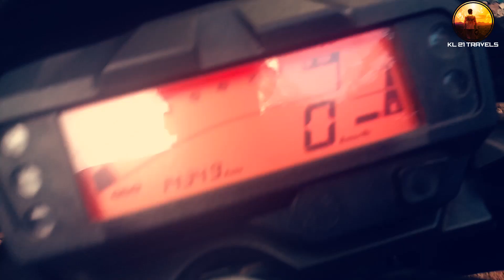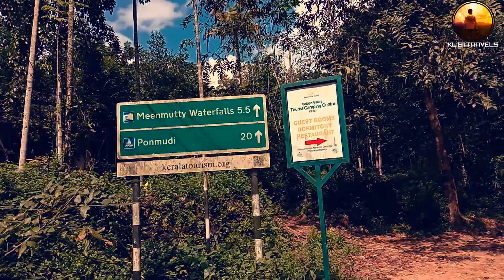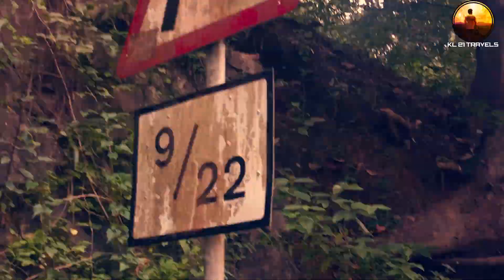പൊന്മുടി OFF സീസൺ ദൃശ്യ വിസ്മയം | Ponmudi off season beauty | VLOG_6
പൊന്മുടി OFF സീസൺ ദൃശ്യ വിസ്മയം | കണ്ടിരിക്കേണ്ട കാഴ്ചകൾ